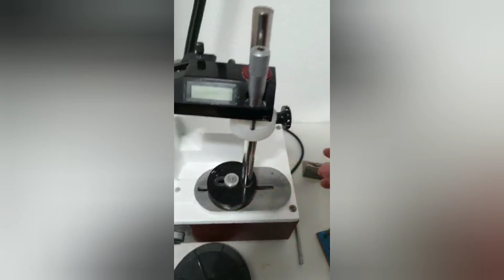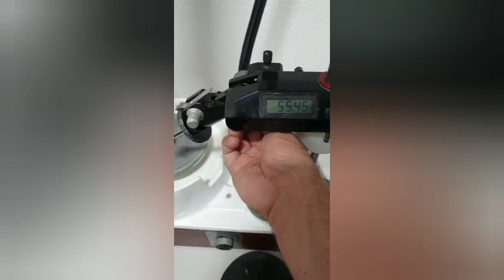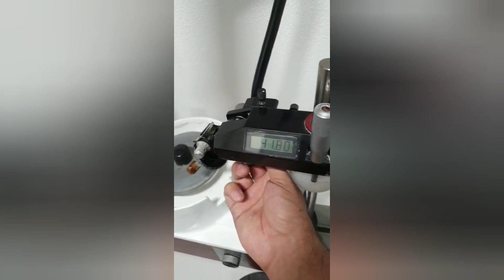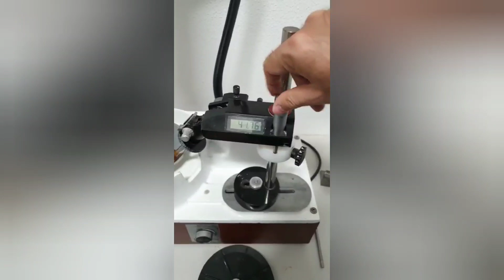Gilberto Gil Garimpo novidades no meio das Pedras Preciosas e que não podem faltar zap 33 999485460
Gilberto Gil Garimpo novidade no meio da pedras preciosas não podem Faltar  zap 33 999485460